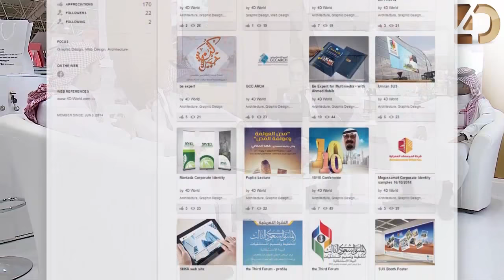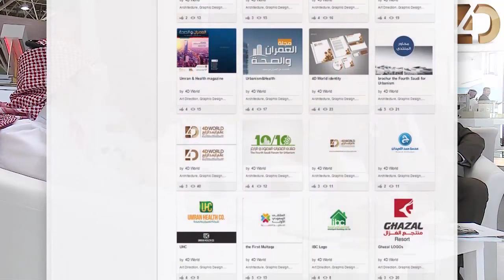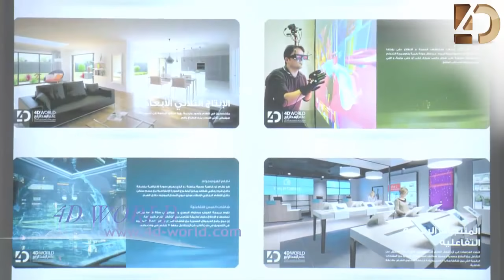ما هو مجال العرض الرقمي ..؟ وكيف تطور من البداية وحتى الشكل الذي وصل عليه الان ..؟ مع احمد حبيب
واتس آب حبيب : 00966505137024